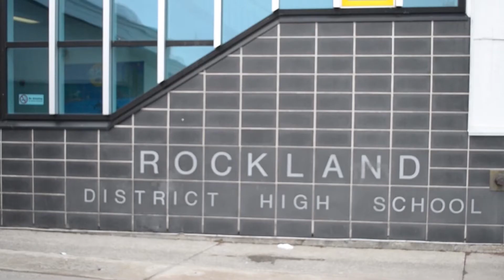English Video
Made for Asif.